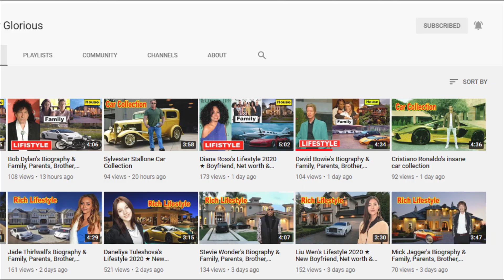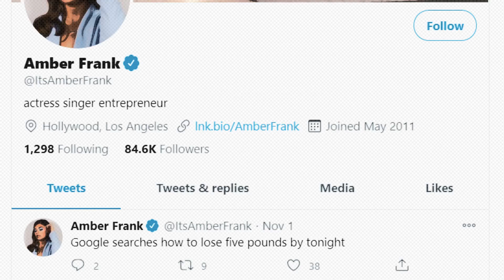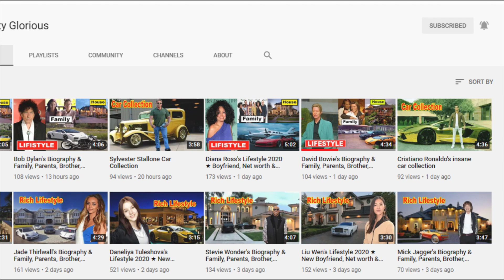Amber Montana's Lifestyle 2020 ★ New Boyfriend, House, Net worth & Biography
Amber Montana is an American actress. She is best known for her role as Taylor Hathaway in the Nickelodeon TV series The Haunted Hathaways. She is also known for her voice work in Huevos: Little Rooster’s Egg-cellent Adventure, and Spirit Riding Free. Born Amber Dawn Frank on December 2, 1998 in Tampa, Florida, U.S., she belongs to both Spanish and Cuban descent. She attended Westchase Elementary School in Westchase, Tampa, Florida. Amber started acting at the age of seven, and got her first minor role in the 2008 hit film She Could Be You. In 2016, she began dating Emblem3’s Wesley Stromberg. She has a perfect body which measures breast 34, waist 25 and hip 34. She has a height of 5 feet and 3 inches which is around 160 cm. She wears a size 7.5 shoe and her zodiac sign is Sagittarius.

♡Celebrity Glorious♡